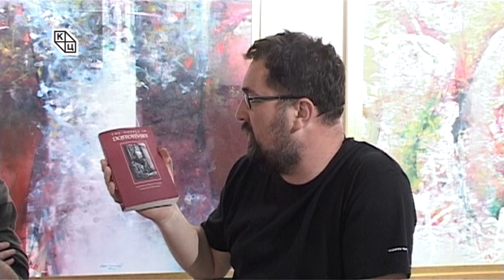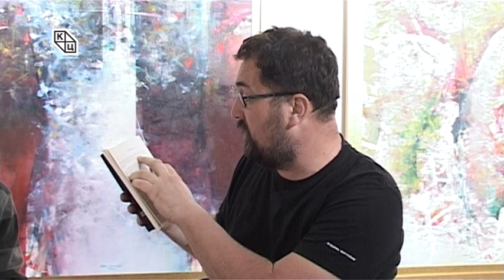Промоција дела Сергеја Булгакова - Фјодор Михаилович Достојевски из другог угла